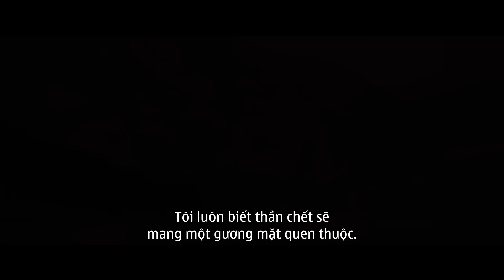007: Spectre - Teaser Trailer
Không có những màn rượt đuổi hay cháy nổ, teaser trailer nóng hổi của Spectre đưa người xem vào chuyến phiêu lưu của mới nhất của chàng điệp viên James Bond, với những bí mật được che giấu từ Skyfall và những nhân vật mới đầy bí ẩn.
Spectre dự kiến khởi chiếu toàn quốc 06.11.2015